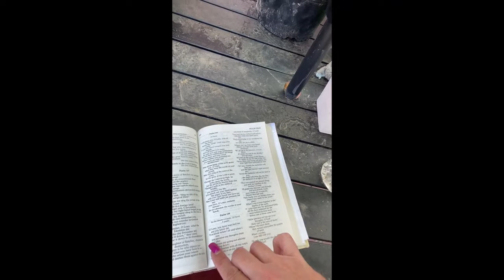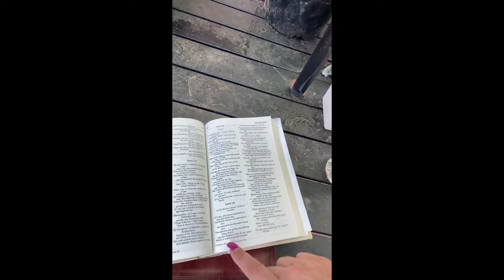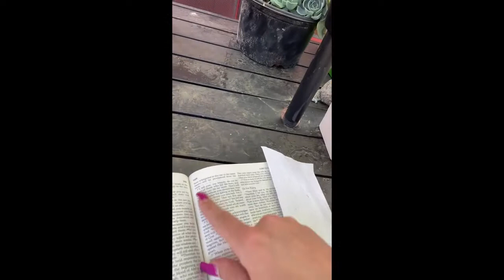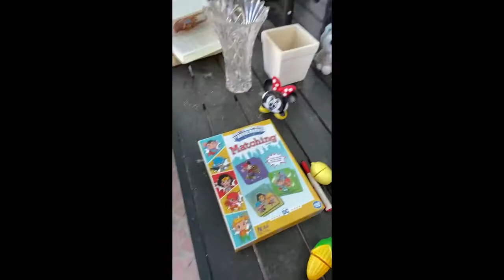Foundations of Faith Object Lesson: God Made Us and Knows Us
We have been spending the last few months talking about who does God say that I am, tonight we will learn that God mad us and He knows us. David writes a song about how God knows everything about us. God knows when we sit or stand, what we think about, when we travel, when we’re home, and what we’re going to say. There’s nothing about us that’s hidden from God!
Bible Point: We are known by God.
Summary Verse: “And the very hairs on your head are all numbered. So don’t be afraid, you are more valuable to God than a whole flock of sparrows” Luke 12:7
Worship
“Nothing Could Keep Me From You”
“Let’s God! (Ephesians 2:10)”
Talk About It Video
Today we are learning that we are known by God. Who is someone you know REALLY well? Well, this game will test your knowledge of the person you know best-YOU! Are you ready to play? Stand up and get ready to run! Watch the video below and answer the questions to follow. God knows what we are thinking and where we’re going. He knows our favorites, too! We are known by God!
1. How did you know the answers to all these questions?
2. How do you think GOD knows the answers to all these questions-for EVERY single person?
3. What is special about being known by God?

You can sign up for VBS and find more information about Kingdom Kids
Foundations of Faith, Lesson 6: God Made and Knows Us.